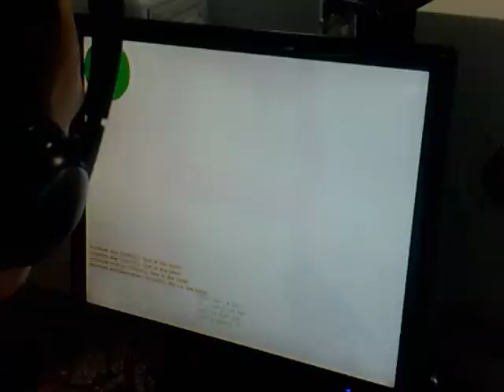LCSL.eStars video: episode 5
LCSL.eStars